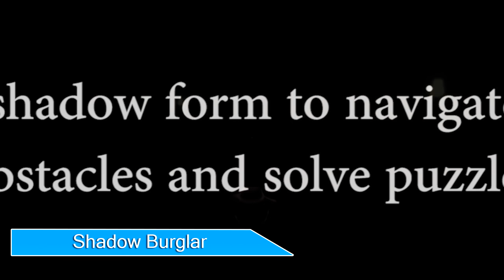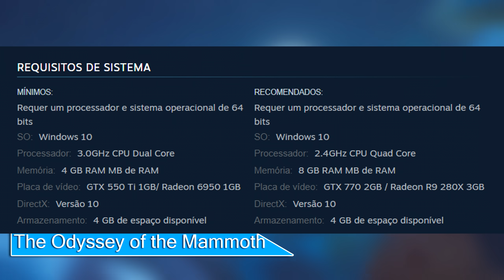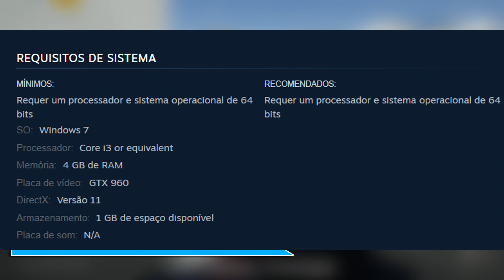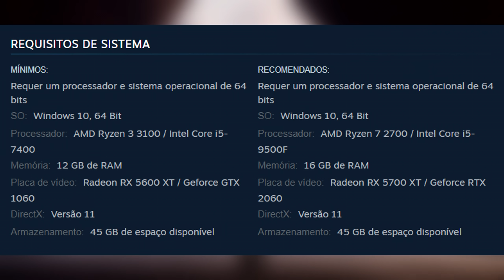EITA!! NOVOS JOGOS GRÁTIS no PC (7 na Steam) e LANÇAMENTOS da SEMANA (TEM JOGO GRÁTIS da CAPCOM)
Temos 7 novos jogos grátis para serem jogados de graça no PC (Steam) incluindo jogo grátis da Capcom (Mega Man X DiVE) e também, vamos conferir os lançamentos dos esquecidos ELEX II, GRID Legends e Martha Is Dead.

00:00 Introdução (Gameplay: NFS: Heat)
00:23 Novos jogos GRÁTIS na STEAM (PC)
07:26 ELEX II
08:43 GRID Legends
10:51 Martha Is Dead
11:50 Considerações finais